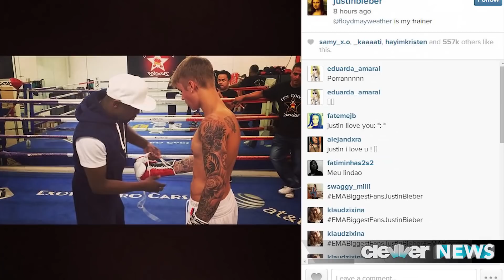Justin Bieber Trains With Boxer Floyd Mayweather – PHOTOS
Justin Bieber’s got the eye of the tiger, you guys! Rocky reference? No? OK, then!
Anyways, it looks like JB might be trading in his mic for boxing gloves because he has been training with none other than Floyd Mayweather, and he’s showing off his new skills on Instagram.
It’s pretty well known that these two are pals thanks to Justin always attending Floyd’s fights, but they took their friendship up a notch when Floyd turned into JB’s boxing coach.
One photo features Flloyd tying up Justin’s glove, where he paired it with the caption: “@floydmayweather is my trainer.”
Well that seems pretty straight forward. And if you were hoping for an action shot, your wish has been granted! Not only did JB share the photo, but he posted this video as well:
We love Justin, but he should probably keep his day job, right? I mean, this could certainly be a fun hobby or way to work out, but boxing is a tough gig!
Do you think Justin has what it takes to be the next great champ? Or should he just stick with singing? Drop us a line with your thoughts in the comments below, and make sure you click right on over here to watch the newest episode of Drama King on Clevver TV where Kingsley is talking about Iggy Azalea with none other than Anthony from Smosh. I’m your host Joslyn Davis, thanks so much for checking out Clevver News. Happy Friday!